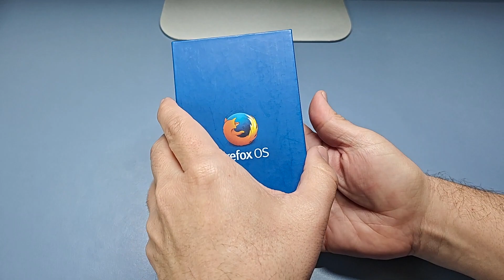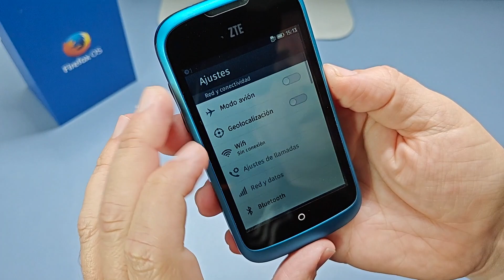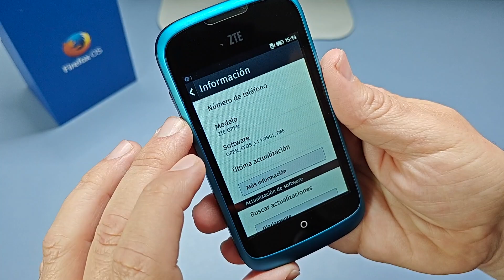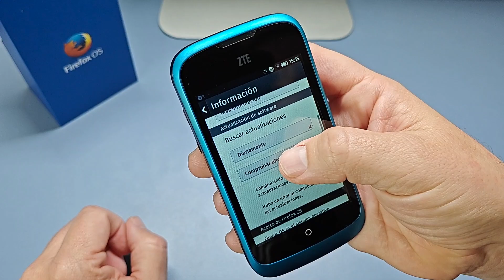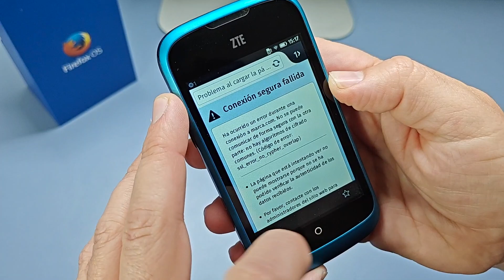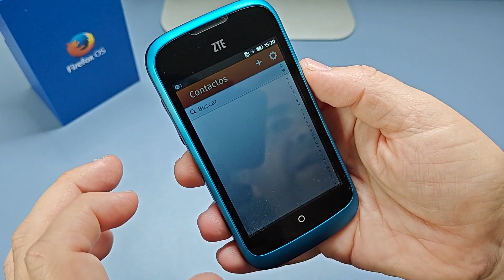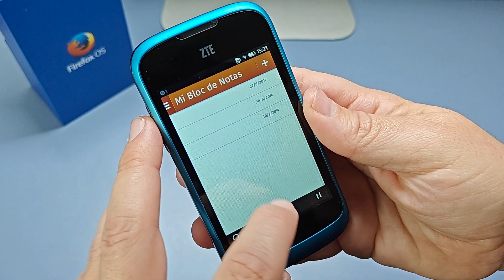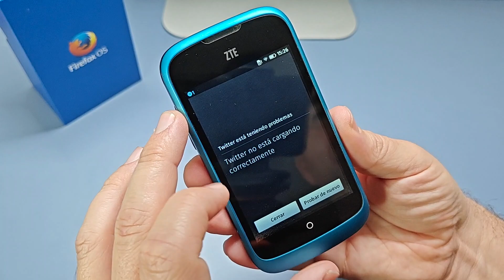Usando ZTE Open en 2024 ¿Qué puede hacer este móvil con Firefox OS hoy dia?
Usando FIREFOX OS en 2023 ¿Qué puede hacer este ZTE Open con Firefox OS en 2023? Os lo cuento en este vídeo, espero que os guste!

Ofertas Amazon

Mi equipo:
- Ordenador para edición jfjf